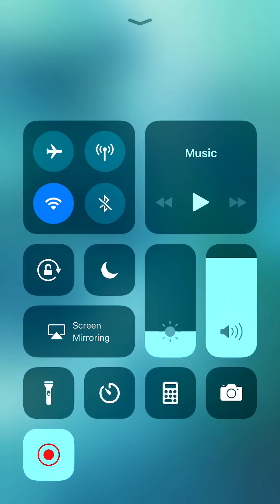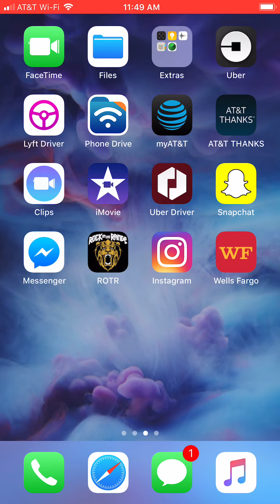iPhone 7, 7+,8+ How to screen record using iPhone 7-8+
one device i use to make my videos IPHONE 8+

another device i use to make my videos SAMSUNG GALAXY 8+

sound recorder i use for concerts ZOOM H1

addional sd card i use